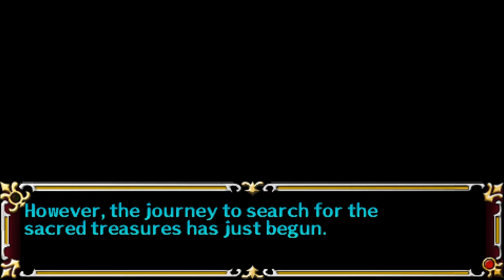Let's Play A Tear of Vermillion (Blind), Part 56: Sword Duel & Shannon Injured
(Part 2 of 2) Before leaving Quitt, Douglas and Lucias have a duel. After leaving Quitt, we find Shannon, who hurts herself trying to run from a monster. Time to head back to Valkd.